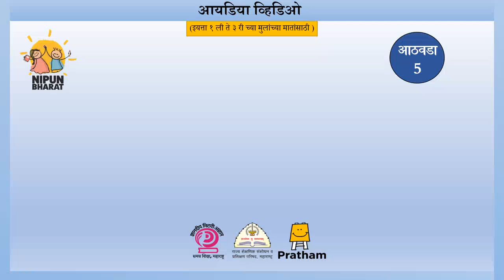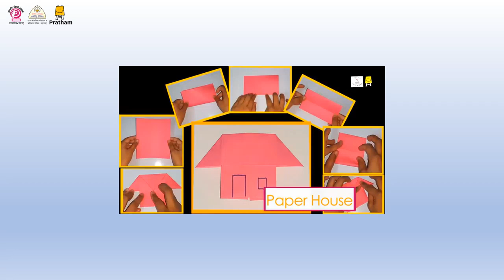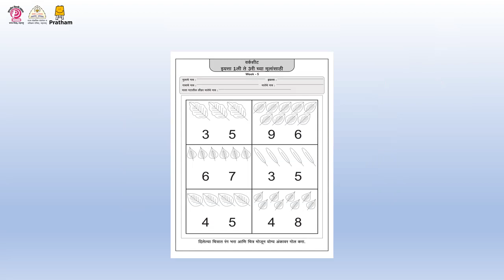Idea Video - Week 5 (Coordination with Friend) (Marathi) | आयडिया व्हिडिओ - आठवडा 5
हा व्हिडीओ मातांना माता गटामध्ये 3 ते 6 वर्षांच्या मुलांसोबत उपक्रम करण्यासाठी बनवला आहे.
जोडीने समन्वय साधणे, वर्कशीट व्हिडिओ ( घर बनवणे)